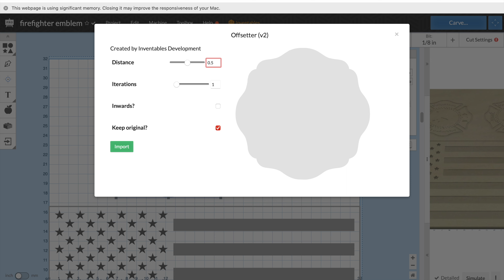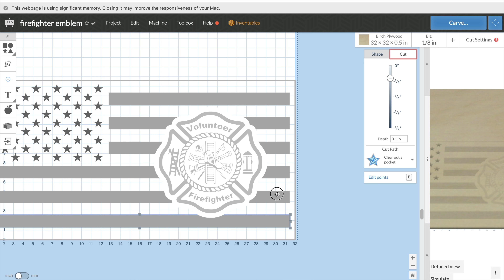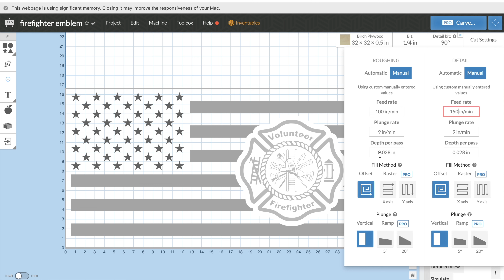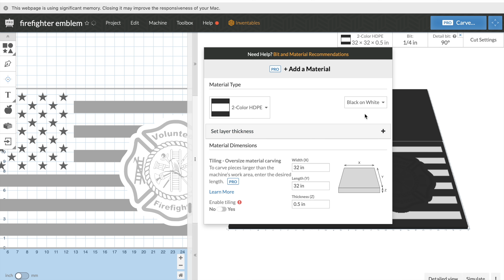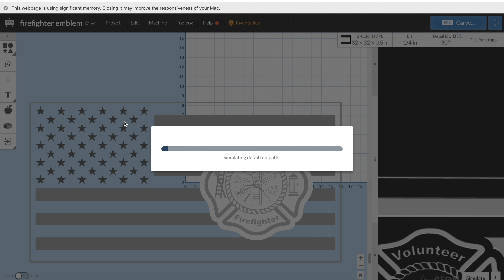creating a volunteer firefighter flag using easel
This is a how-to video on creating a volunteer firefighter flag for CNC carving using easel.